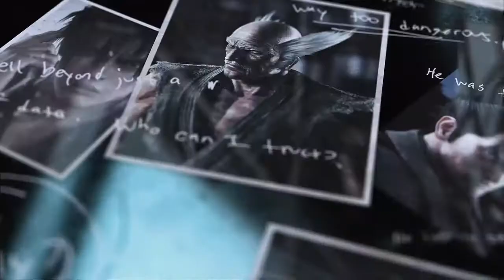NEW TEKKEN GAME 2022 | Overview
Hey guys !
This is first look at gameplay of Tekken7 on PS4 .